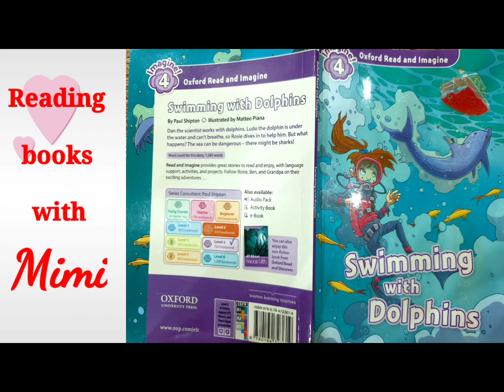Swimming with dolphins - Read aloud by Mimi